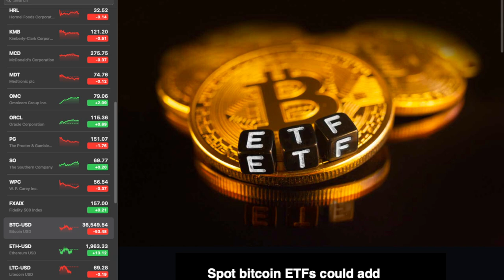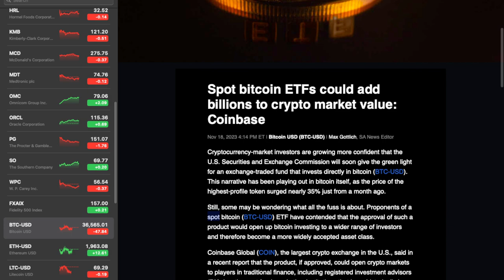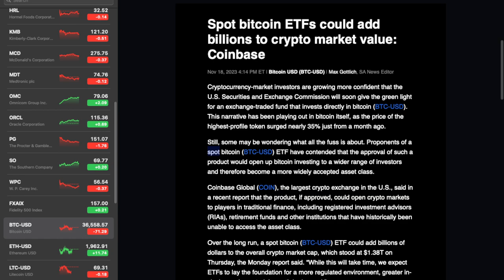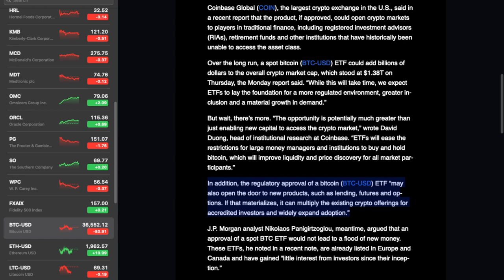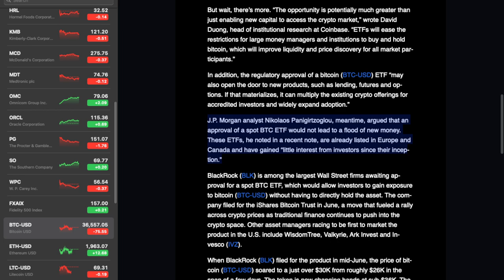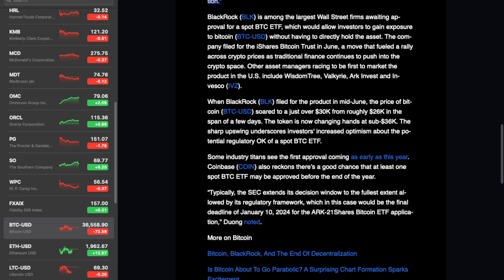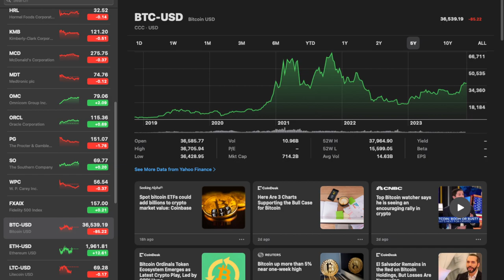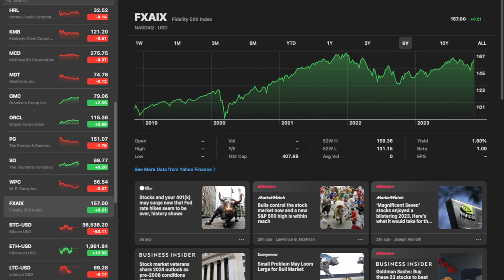Bitcoin ETFs: The Billion-Dollar Game Changer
☕ You can Buy me a coffee if you found value in my video The crypto world is buzzing with excitement over the potential approval of spot bitcoin ETFs, and for good reason! These ETFs could open up a floodgate of new investment, adding billions to the crypto market cap and transforming the way people access digital assets. In this video, we'll dive into the world of spot bitcoin ETFs, exploring their potential impact and what it means for the future of crypto. Plus, we want to hear from you: what are your thoughts on spot bitcoin ETFs? Do you think they'll be a game changer for the crypto industry? Share your insights in the comments below!

Meta tags:

spot bitcoin ETFs, crypto market value, Coinbase, investment, bitcoin, cryptocurrency, adoption, mainstream acceptance, game changer, crypto revolution

- 750W Power Supply
- 750W Server Power Supply Kit (656363-B21)

✅  Laptop Mining
- Lenovo Legion 5 1660 Ti GPU

✅ Tip Jar Addresses:
► ETH:  0x3e45ccFd88fe3E5cA0c53A187b73C46f7358C025
► BTC:  bc1qwn0mye0jqj77m3wmrhj5sfaxcn8aca9rccw0cd